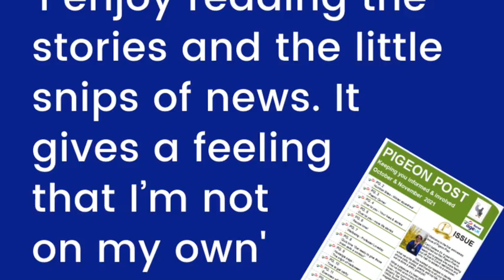Staying busy, active and engaged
A snapshot of Age UK Barnet's activities